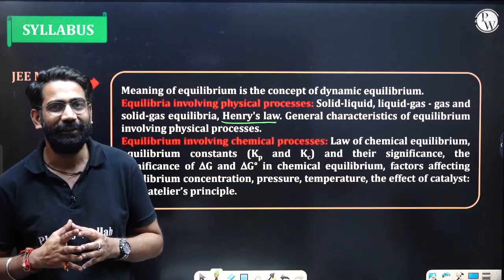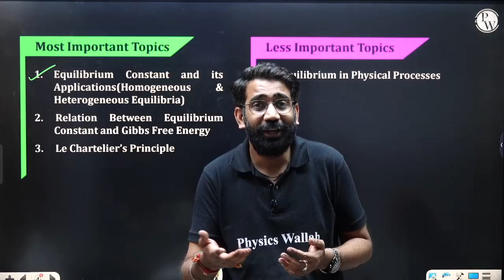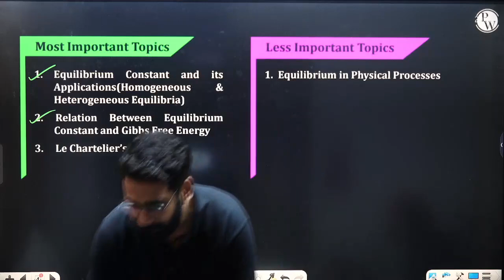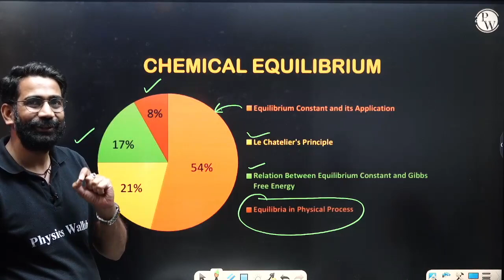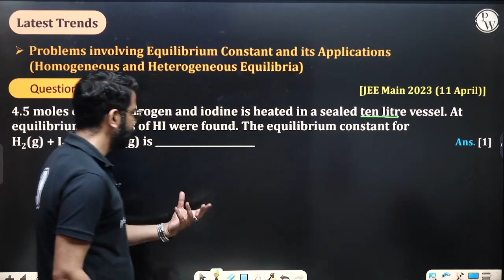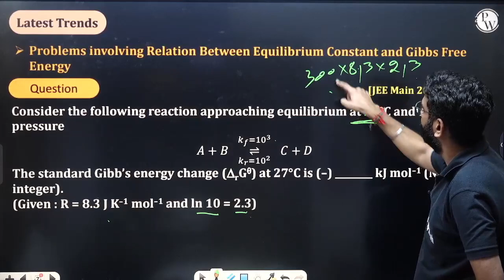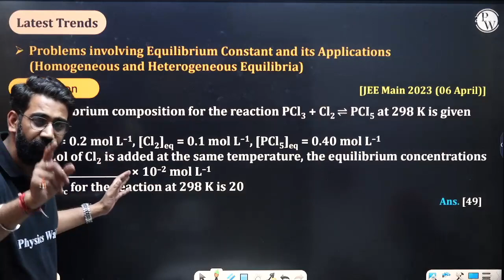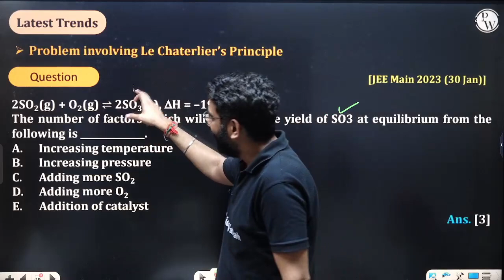Complete CHEMICAL EQUILIBRIUM in just 10 MINUTES | JEE Main 2024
⚖️⏰ Gear up for a rapid yet comprehensive review of "Chemical Equilibrium" in just 10 minutes, tailored for JEE Main 2024 aspirants. This concise video aims to cover the key concepts, equilibrium constants, and problem-solving techniques crucial for success in your upcoming exam.
Batch Description

✏️ This batch is completely FREE for all the students aiming for JEE 2024
✏️ Chapter-wise guidance for each chapter of each subject.
✏️ Guidance for What to study and what not to study.
✏️ Each Class will be in Recorded Format on our JEE Wallah YouTube Channel
✏️20 Important Questions of each chapter in PDF Format will be uploaded on our PW App
✏️ Daily Practice Sheet with Text Solutions will be provided on PW App
✏️ Classes will start from 2nd January 2024
⏳ 𝐓𝐢𝐦𝐞𝐬𝐭𝐚𝐦𝐩𝐬
00:00 - Introduction
01:00 - JEE Syllabus
02:21 - Most/Less important topics
05:26 - Chemical equilibrium
07:09 - Question trends
12:32 - Thank You Bachhon!